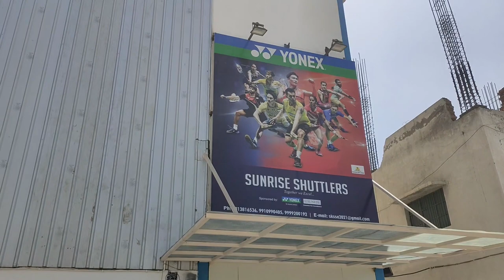Badminton Academy in Noida | Badminton Court | Indoor Badminton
Sports Zone presents you the Badminton court, which is located at Noida, Sector -104.
In this video we have shown the SUNRISE SHUTTLERS badminton courts.
FEATURES:
• 5 Badminton Courts(BWD approved Yonex Courts Mats/Wooden flooring/Best in class lighting).
• Sports Science based strength, conditioning & sports medicine facilities available by Sportify International under expert supervision of Dr. Ashok Ahuja(Ex- HOD Sports Medicine, NIS Patiala, SAI).
• In house physiotherapy, rehabilitation & recovery setup.
• Nutritionist, Sports Psychologist & Body Composition, Periodic Assessment expertise at reasonable prices.
• Yoga & Meditation, Steam & Ice bath facilities.
• Infrastructure supporting para-athletes.
• Hostel facility at non-profit rates.
• Transport Co-ordination.

Services:
• Cardio Training
• Strength & Conditioning
• Resistance Training
• Diet Nutrition
• Steam & Ice Bath
• In house Injury Rehabilitation and Player Recovery Setup
• Exercise Scheduling/Setup
• Injury Prevention & Management
• Periodic Assessments

COACHING FOR ALL
• Experienced Indonesian Coach/NIS coach.
• Sparring Partners available

Pay and Play/Corporate & Group Membership

Address: SUNRISE SHUTTLERS,Shiv Rd, next to Sri Krishan Sagar Public School, Sector 104, Noida, Uttar Pradesh 201304